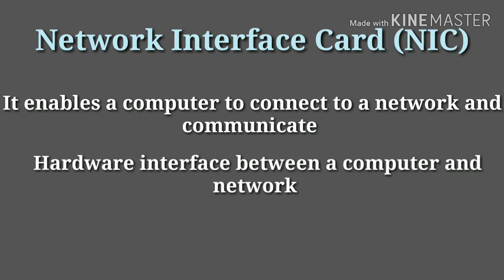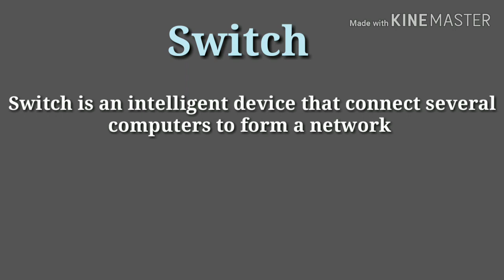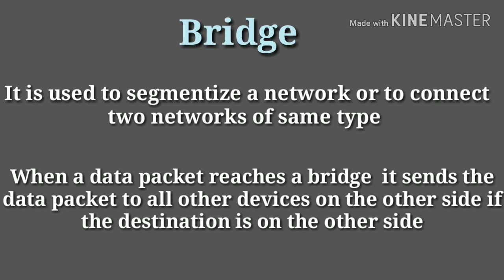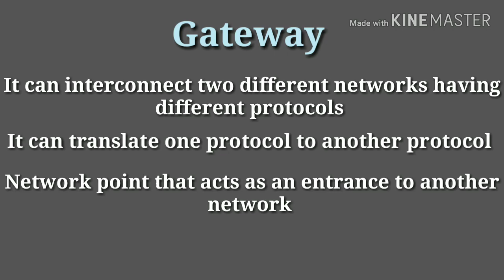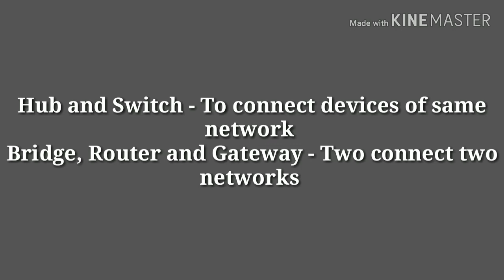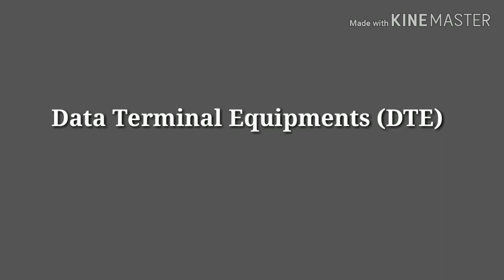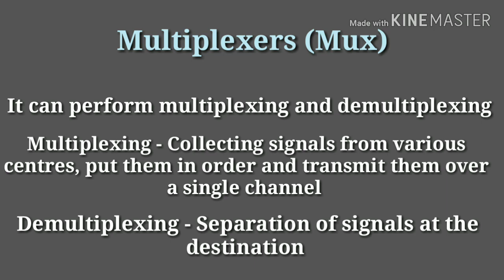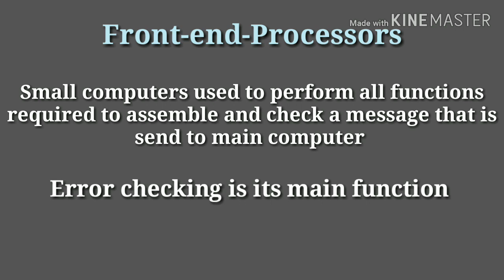IT AND CYBER LAWS | JUNIOR COOPERATIVE INSPECTOR KERALA | Class 12 | Network Devices | Bridge,Router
IT and Cyber Laws
Junior Cooperative Inspector

Kerala PSC
CSEB